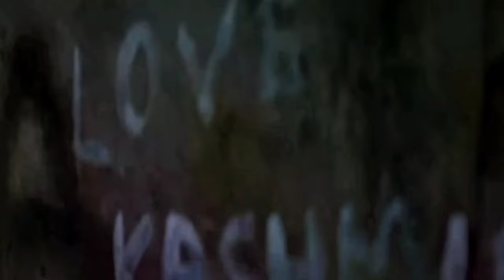THE KASHMIR FILES | Official |Full Hd Teaser| Trailer| Source Zee Studies |Anupam Kher|Mithun Daa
this video is only made for entertainment not any profit we get about this video. if someone have any issue. we delete this video within 24 hours.The source of  this video is Zee Studies.